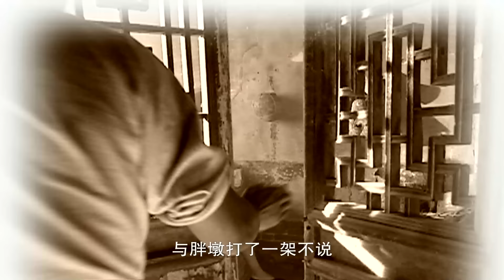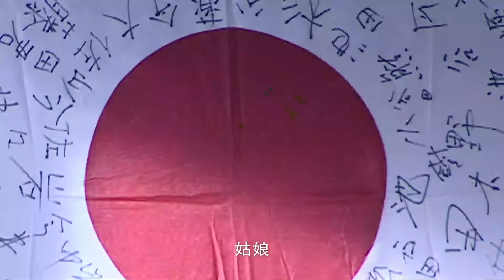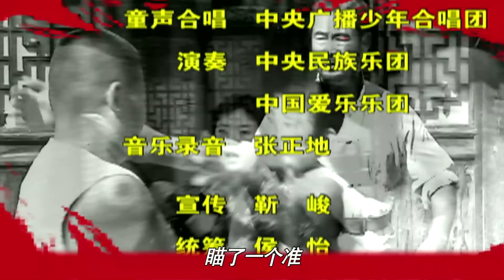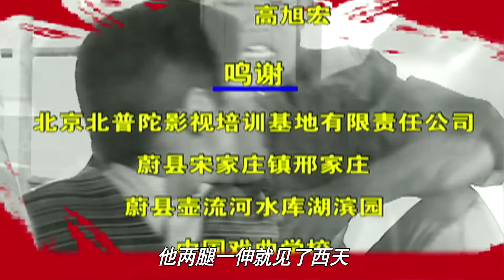【高清独家】小兵张嘎04丨机智小混混嘎子智斗日军替奶奶报仇，从缴获第一杆枪开始一步步成为真正的八路军战士！谢孟伟